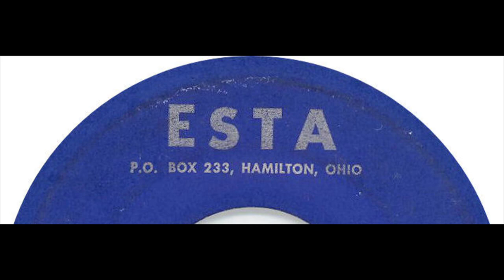ESCOS CHICK A DEE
THE ESCOS VOCAL GROUP, CHICK-A-DEE, RARE DOO WOP JUMP, VOCAL GROUP HARMONY, DOO WOP MUSIC GENRE
The Escos (Cincinnati, OH)
Personnel :

Lonnie Carter (Lead Baritone/Tenor)

Winfred Gerald (Tenor)

George Carter

Wilbert Bell